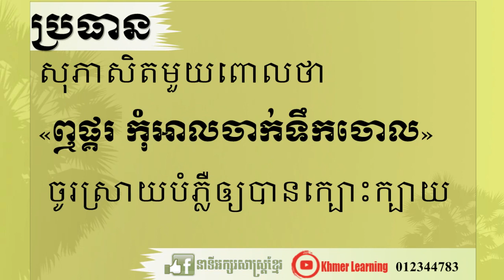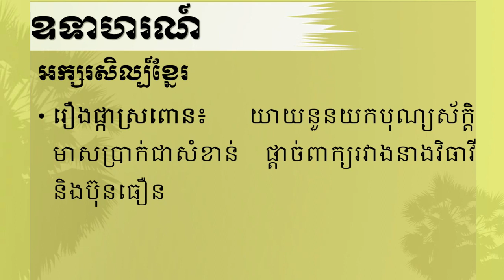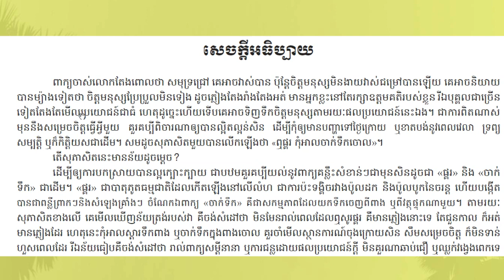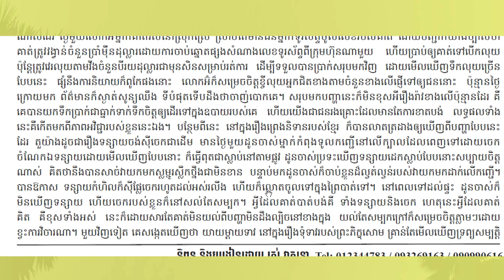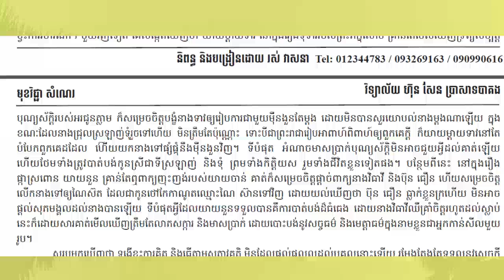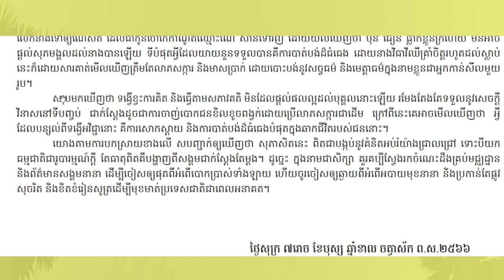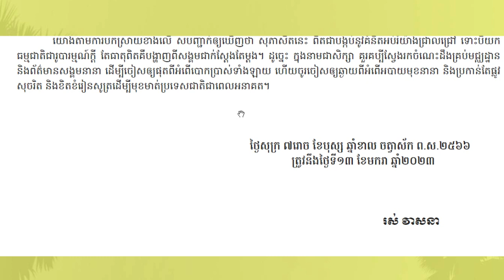ឮផ្គរ កុំអាលចាក់ទឹកចោល | តែងសេចក្ដីបែបពន្យល់ | Ros Veasna | Khmer Learning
ប្រធាន សុភាសិតមួយពោលថា «ឮផ្គរ កុំអាលចាក់ទឹកចោល» ចូរស្រាយបំភ្លឺឲ្យបានក្បោះក្បាយ។

នៅក្នុងឆែននែលនេះរួមមានដូចជា៖
- សំណេរតែងសេចក្ដី
- វេយ្យាករណ៍ខ្មែរ
- អក្សរសិល្ប៍ខ្មែរ
-  ភាសាវិទ្យា
- ភាសា​ខ្មែរ​សម្រាប់បរទេស
- និងចំណេះទូទៅ